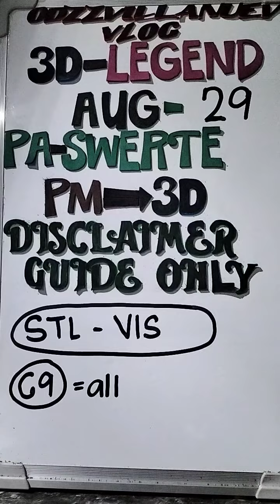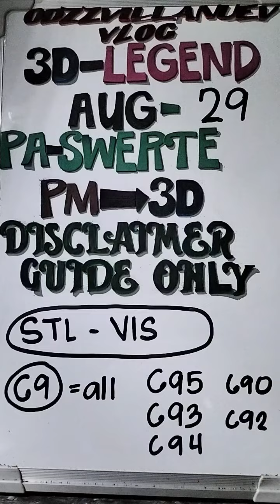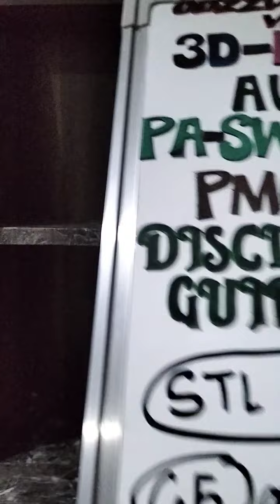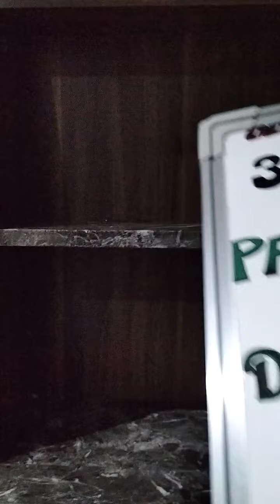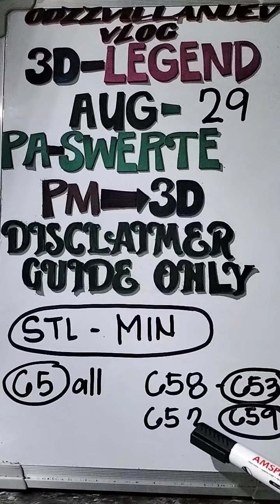AUG 29, 2023 STL VIS / MIN ALL DRAWS